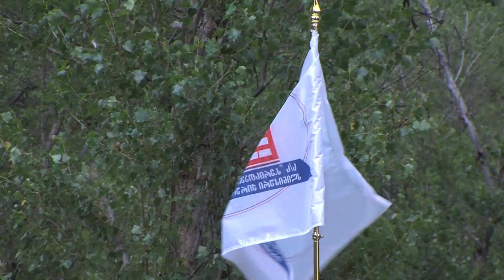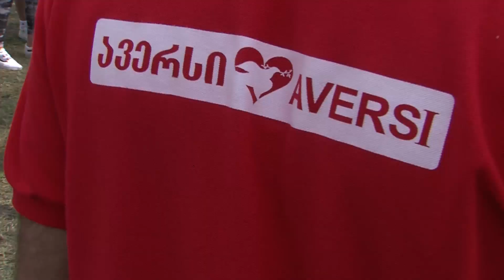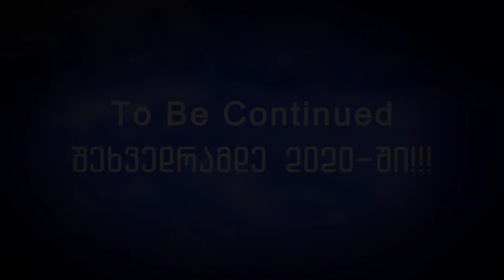ჯომარდობა 2019!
ქირურგიის ეროვნული ცენტრი ჯომარდობა 2019–ის ჩემპიონია!